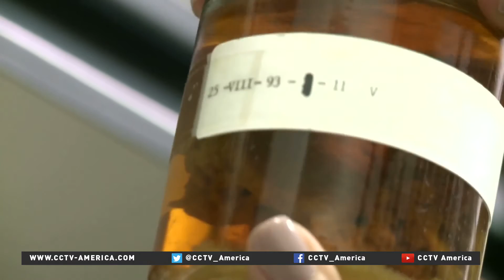Scientists hunt for sea sponges to fight cancer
Researchers are looking below the surface of the water to help extend the lives of some cancer patients. Scientists at Florida Atlantic University are hunting for sea sponges that produce a beneficial chemical.